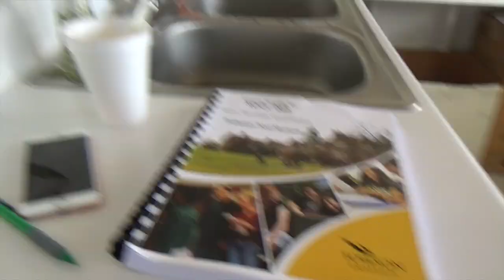Day in my life vlog// Music gig!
Hey guys! So this is the first vlog style video I've ever done! It was a lot of fun to film, and to let you guys get a glimpse into my everyday life. Let me know if you like or dislike these videos!! Being back in school has kept me crazy busy but I have so many ideas and am filming a lot of videos for fall! Love you guys!!!